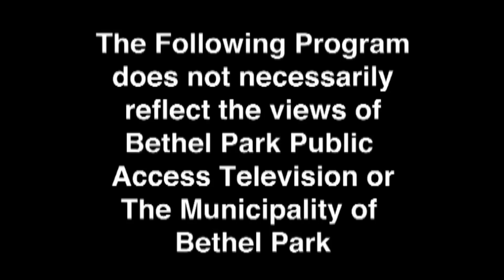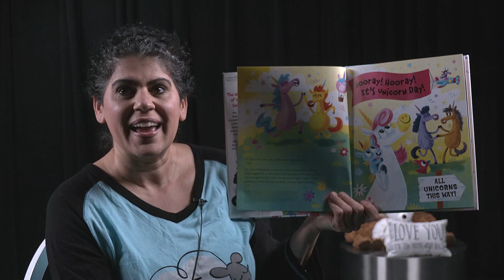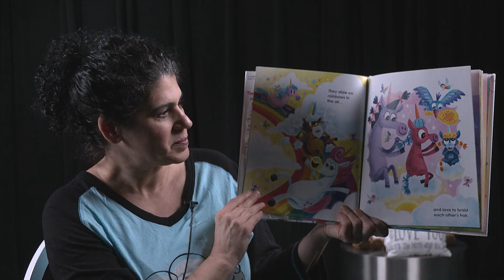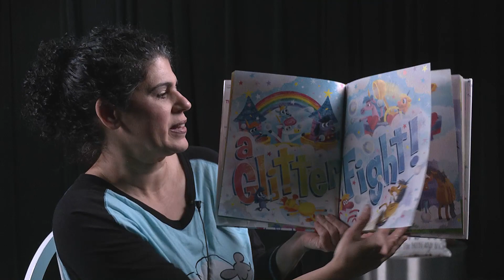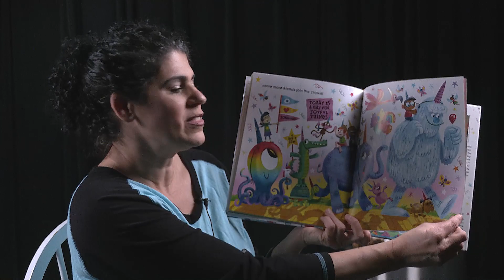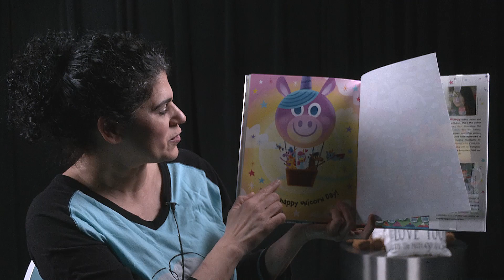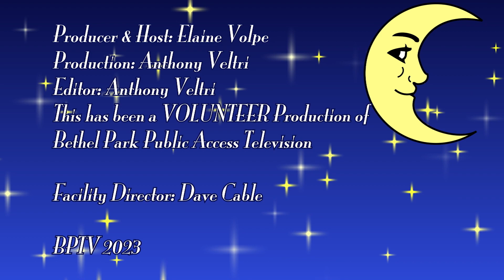5 Minute Bedtime Story with Ms. Elaine - Unicorn Day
Ms. Elaine from Bethel Park Public Library shares this story with you and your family.  This bedtime Story is called "Unicorn Day".